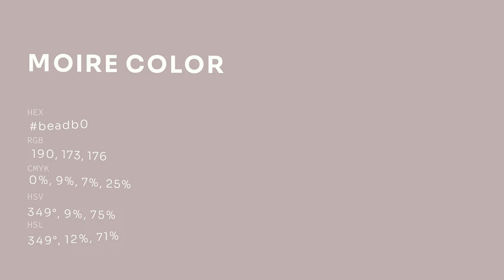Moire color beadb0 hex color - Grey color - Cool color beadb0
What color is Moire ? beadb0 hex color - Grey color - Cool color beadb0

Hex beadb0 Color Code is also known as Moire color.

Hex beadb0 Color code in RGB color code model is created after adding 74.51% red color, 67.84% green color and 69.02% blue color.
Hex beadb0 Color code in CMYK color (process color) code model is generated after subtraction of 0% cyan, 8% magenta, 7% yellow and 25% black.